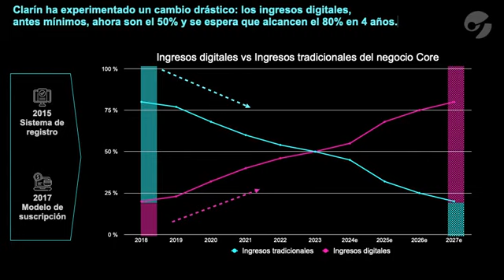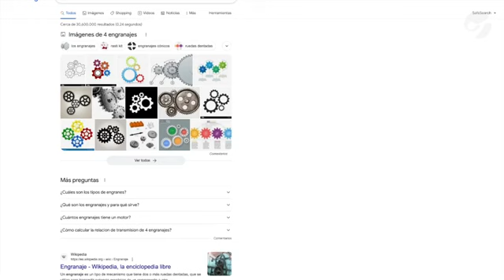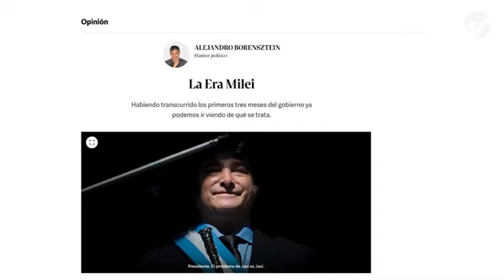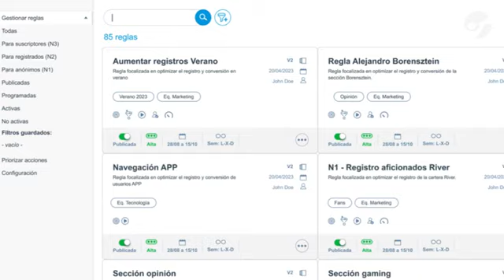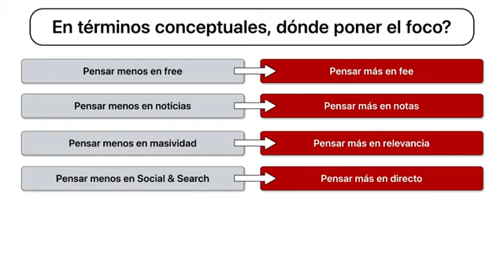8 Javier Kraviez